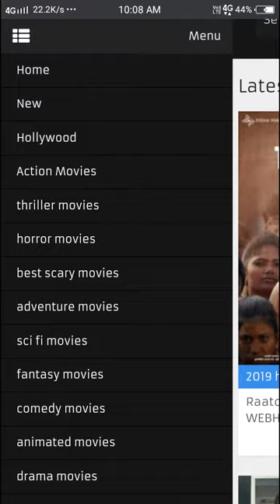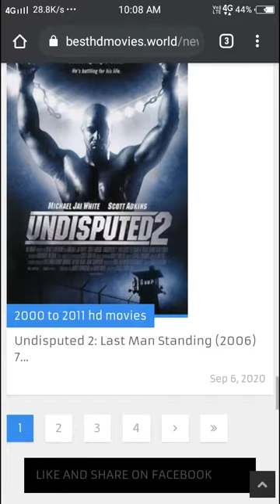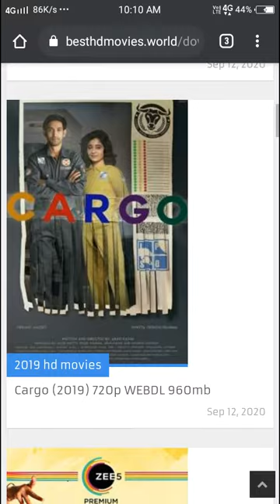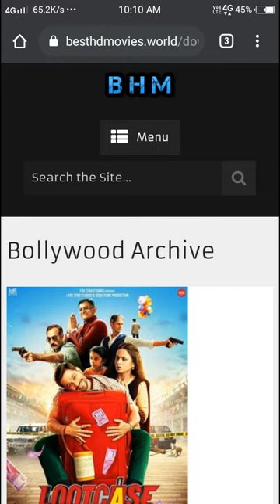besthdmovies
app name =besthdmovies